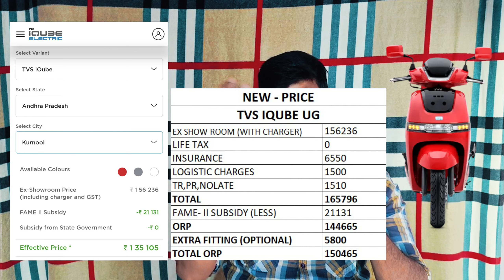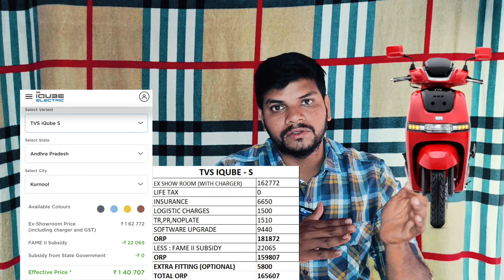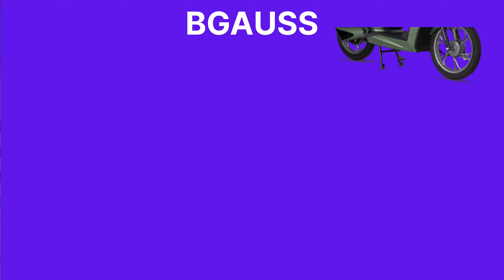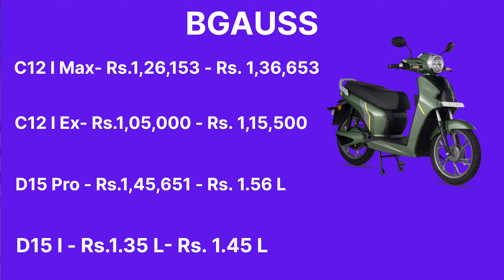2024 లో ఆంధ్ర తెలంగాణ లో Electric Scooters కొత్త ధరలు ఇవే